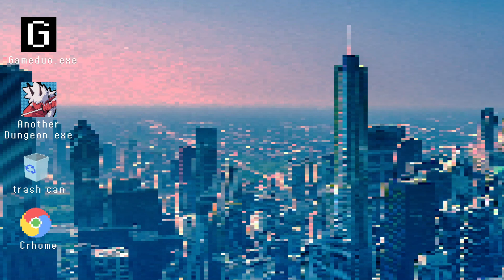ad_0009_vid_na_1920x1080_15_hwk_230720